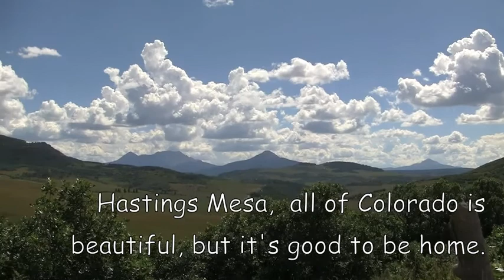Todd & Clint's Excellent Adventure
Two friends on a 4day ride through Western Colorado.